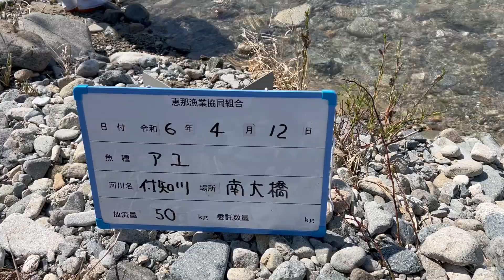R6.付知川稚鮎放流三日目 ♯1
南大橋での稚鮎放流状況です。